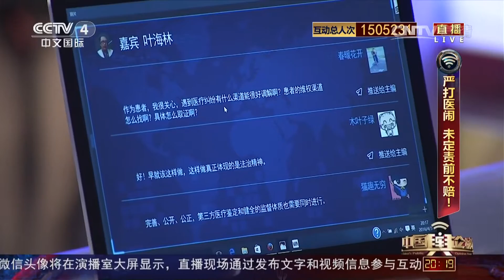[中国舆论场]叶海林：“医闹”与医疗事故 | CCTV-4